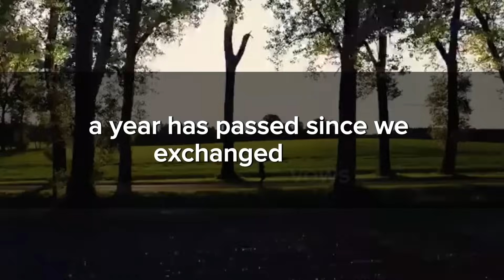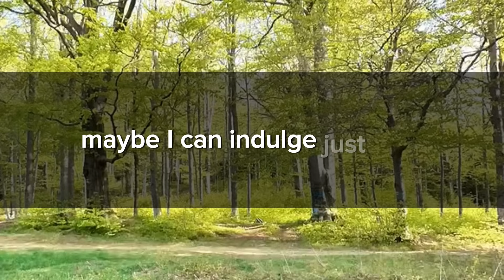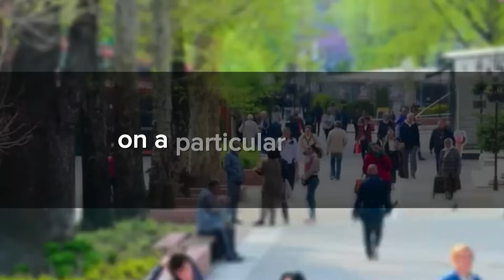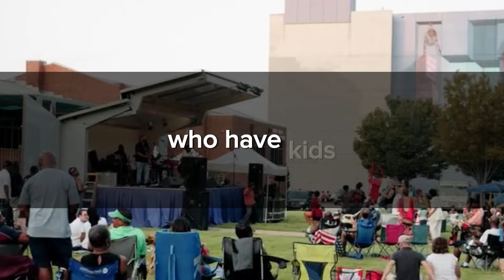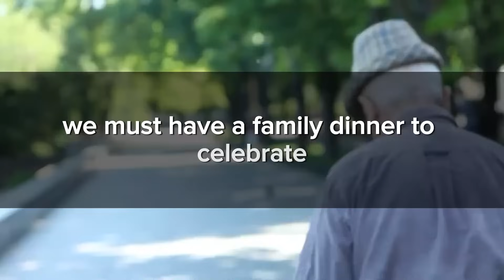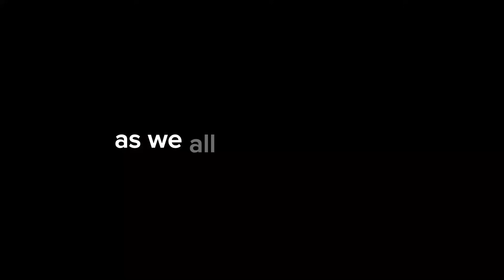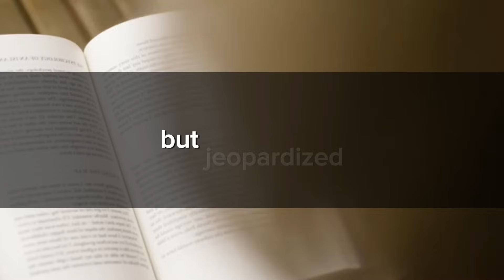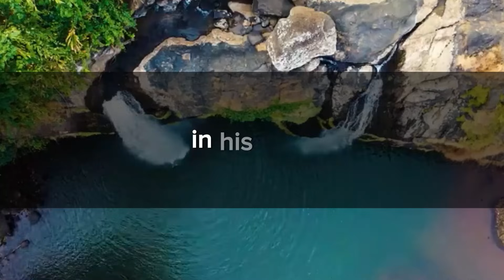FIL Made Me Drop a Plate. My Husband Asked, "Why?" The Shocking Answer...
I am Liz, and through a curious twist of fate, I find myself bound to the most remarkable man I've ever encountered—Alex. We're both 28, proud owners of our cozy abode, diligently covering our bills while crafting a life uniquely ours. A year has passed since we exchanged vows, and truth be told, life has been quite pleasant, except for a singular complication—Alex's parents.